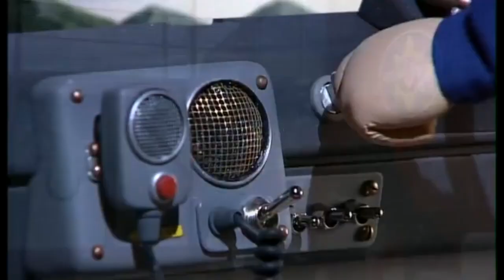Sam El Bombero ( Latino )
Fireman Sam in Latino español